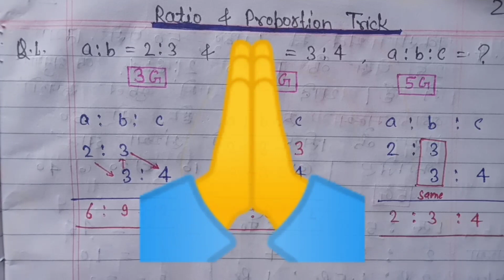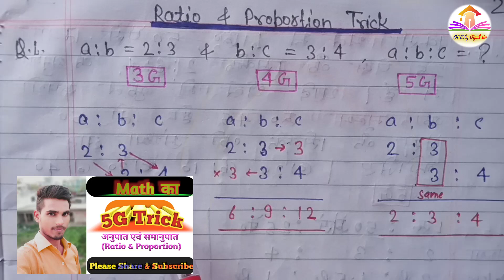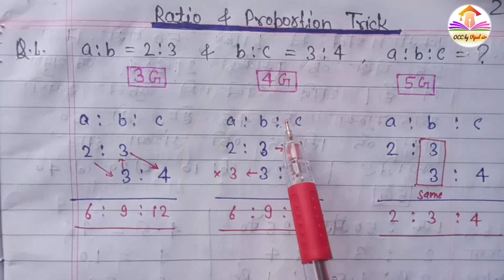Math का 5G ट्रिक💥|| अनुपात एवं समानुपात | Ratio and Proportion Tricks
🔴Topic covers:-
*  Math का 5G Trick

धन्यवाद 🙏🙏🙏
YouTube/OCC by Vipul sir
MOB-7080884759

Online chemistry classes by Vipul sir

Bsc1st year organic chemistry by Vipul sir

Bsc2nd year organic chemistry by Vipul sir

Bsc3rd year organic chemistry by Vipul sir